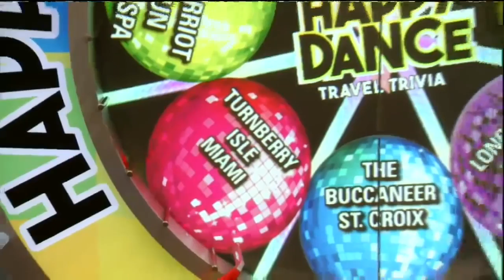Live! With Kelly and Michael 04/04/16 Matthew Perry; Darby Stanchfield; co host Anderson C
Live! With Kelly and Michael 04/04/16 Matthew Perry; Darby Stanchfield; co-host Anderson Cooper.

Live! With Kelly and Michael 04/04/16 Matthew Perry; Darby Stanchfield; co-host Anderson Cooper. Darby Stanchfield's new interview on Live! with Kelly and .

Darby Stanchfield's new interview on Live! with Kelly and Michael - April 04, 2016 (HD). Darby Stanchfield today on the show talks about Scandal . Please .

Live! With Kelly and Michael 04/05/16 Cameron Diaz; Ben Falcone; co-host Anderson Cooper and his mother, Gloria Vanderbilt. Gloria Vanderbilt interview Live!